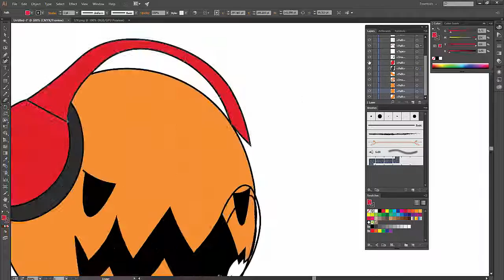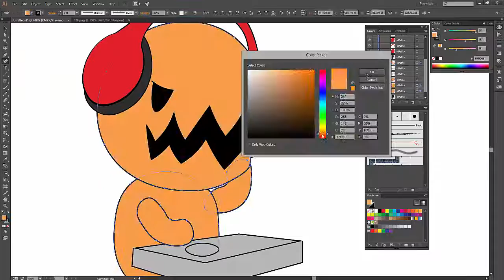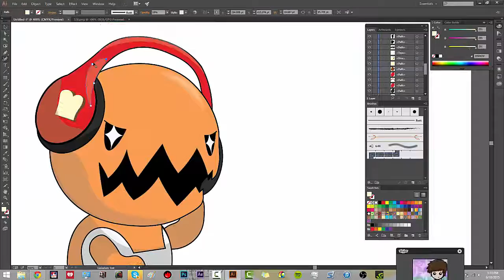Speed drawing Trap God Trapinch design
just a design I made might turn it into a t shirt in the future